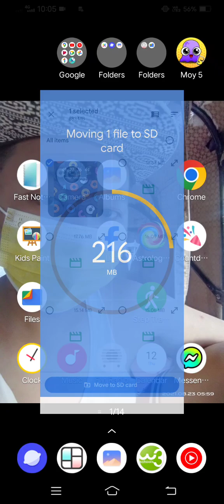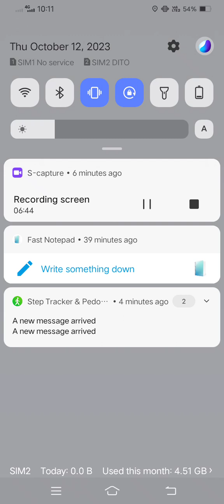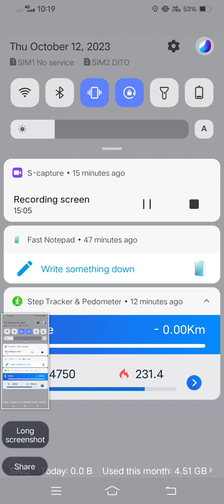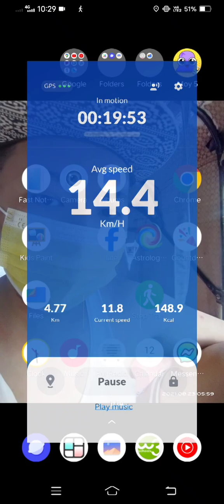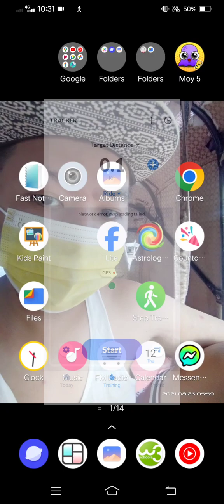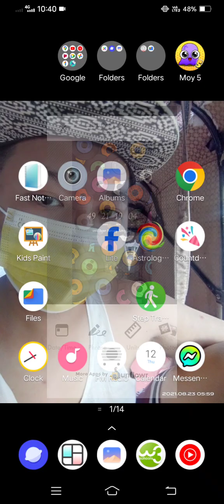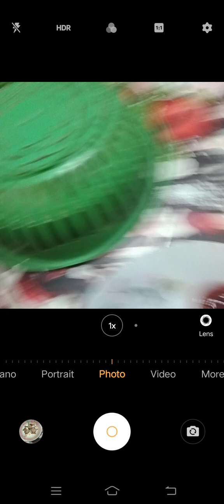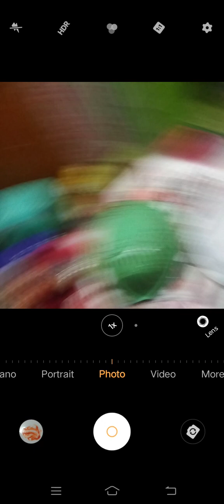Marvin Rey — Vlog 16,804